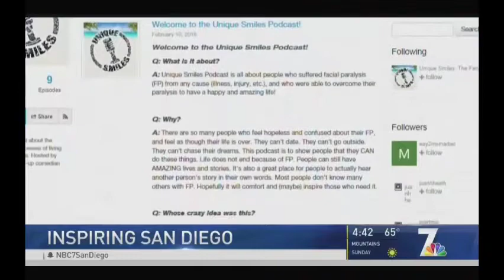Inspiring San Diego - Comedian Brian Apprille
NBC 7 San Diego's piece on Comedian Brian Apprille. Originally aired 12/14/2018.